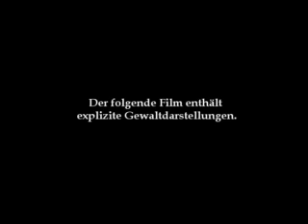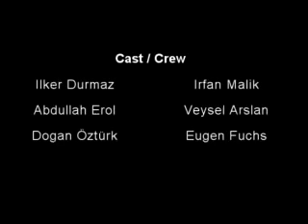EXIT - Kurzfilm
Dieser Film ist für Zuschauer unter 16 Jahren nicht geeignet!

Vier Auftragsmörder sind auf dem Weg zu ihrem nächsten Opfer,doch schon bald stellt sich heraus,dass nichts so ist,wie es anfangs scheint.

Wir haben den Film mit reichlich Unterstützung seitens des Medienprojektes in Wuppertal gedreht.Sie stellten uns  das gesamte Equipment zur Verfügung und haben uns blind vertraut. Dafür bedanke ich mich im Namen aller Teilnehmer aus dem ganzen Herzen.

Am Mittwoch,den 19.06.08 lief er im Wuppertaler Cinemaxx auf der Leinwand.Das Publikum hat den Film sehr gut aufgenommen,der Applaus war uns sicher.

Wer einen Film mit viel Tiefgang und inhaltlichem Schwerpunkt erwartet,liegt hier falsch. Exit schildert nichts anderes,als schonungslose und brutale Gewalt.

Aber was rede ich groß herum,zieht euch den Film endlich rein!

Mfg Luny